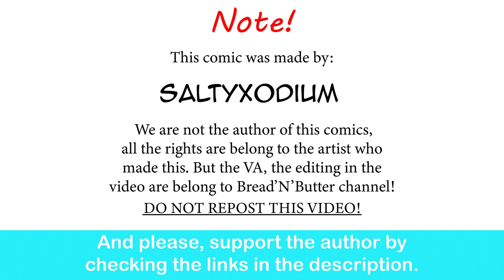Ya.ndere Gardevoir's Origin | SaltyXodium comic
i sense a villain arc incoming...